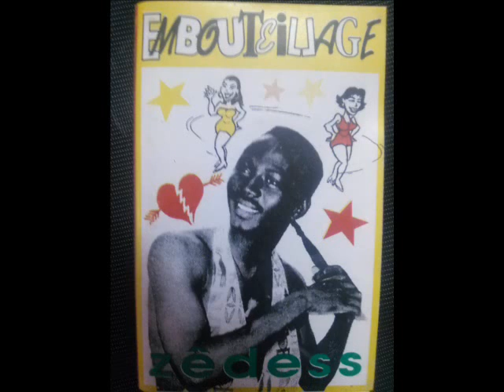ZEDESS - Solidarité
voilà l'un des anciens de l'O.U.O (orchestre de l'université de ouagadougou qui continue à laisser ses marques. mélodie impeccable parole RAS.   grand-frère je te respecte.